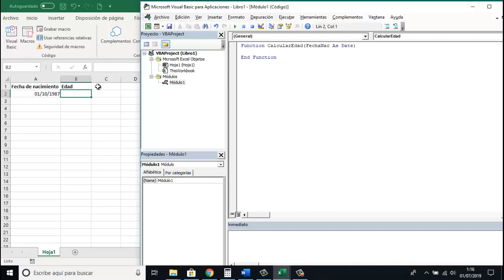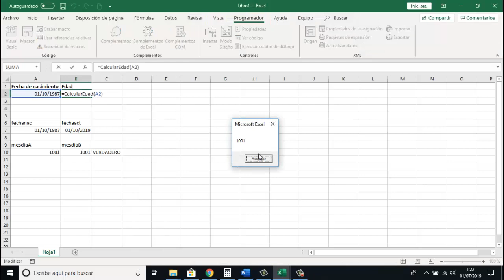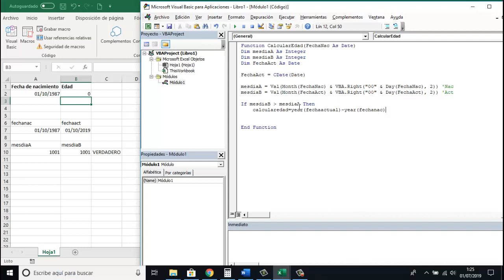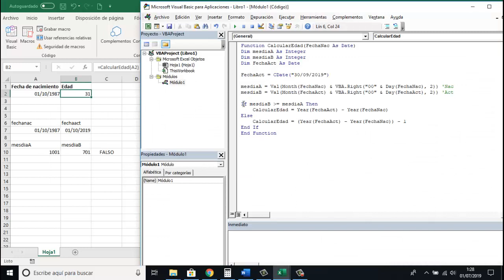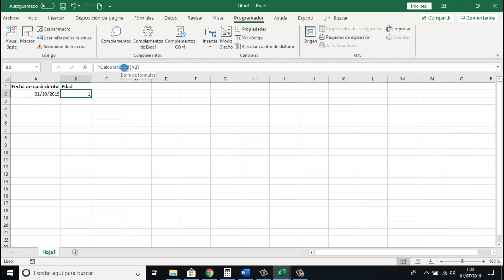Funcion UDF para Calcular edad en excel VBA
Realizar cálculo de edad en excel VBA mediante una función UDF
Mediante esta macro ustedes podran crear una función UDF para realizar el calculo de la edad correcta de una persona, teniendo en cuenta el día y mes tanto de la fecha de nacimiento como la fecha del sistema para mostrar la edad real.